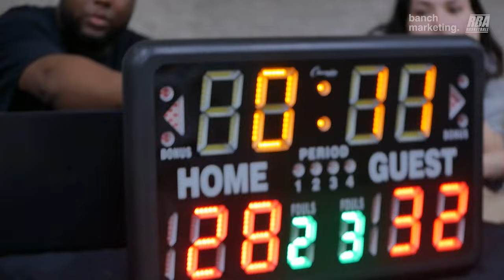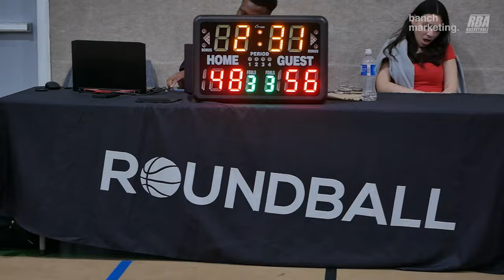2024 Surrey Rec League Summer - Crodies vs Good Execution - Roundball BC Mens Basketball League